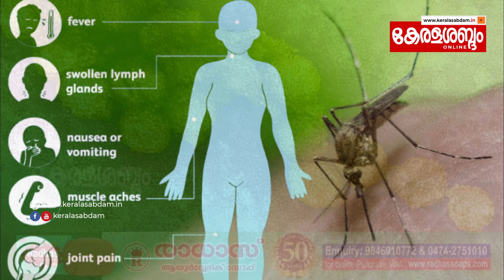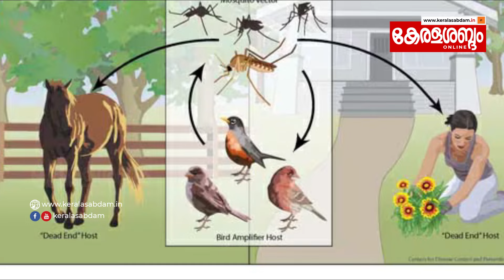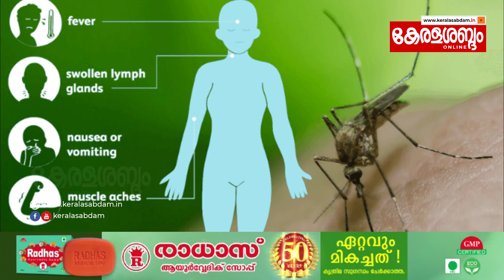ചൂടിനൊപ്പം കേരളത്തിന്‌ പുതിയ ആശങ്ക! West Nile Fever പടരുന്നു, എന്താണ്‌ ഈ രോഗം എങ്ങനെയാണ്‌ പകരുന്നത്?